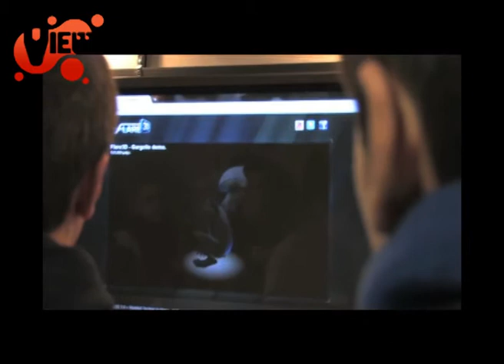VIEW Conference 2011_Erminio Pinque_AWN Video_Part 2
How to make fantastical puppets and masks with Erminio Pinque, Artistic Director at BIG NAZO LAB

Erminio Pinque is founder & director of BIG NAZO LAB, an audience-interactive, international performance troupe and creature-making studio based in Providence, RI, USA that employs a variety of mask, puppet, and wearable sculpture techniques to create mobile, visual spectacles of alien configurations in the "real" world.

Erminio and BIG NAZO artists have designed, constructed and animated original characters, props & costumes for countless stage productions, parades, TV projects, and festive extravaganzas throughout the US and overseas, stretching as far and wide as Singapore, Scotland, Indonesia, Portugal, Japan, Canada, Italy and Holland.

 Erminio is an instructor at the at Rhode Island School of Design's Film/Animation/Video Department where he teaches the intensive six-week course "CREATURE-CREATION".

Creature Adventures in the Real World

The real aliens are here, only they're not actual beings from outerspace, they're people who can imagine themselves  as something other than human. Digital fantasies satisfy the needs of the many, but for some, the ideas of the mind manifest in a corporeal forms: physical "creatures" on the streets of the real world. Erminio Pinque of BIG NAZO LAB will demonstrate aspects of his film/ performance/ and wearable costume-sculpture career, alternating between video samples and live performance while connecting the ways alternative street theatre, touring with a puppet-creature rock band, teaching alien character fabrication and independent video work are intertwined.  Emphasis will be made on how to achieve cinematic quality suspension of disbelief  outside of conventional  theatre, social media and entertainment viewing  outlets and impact real-world environments.